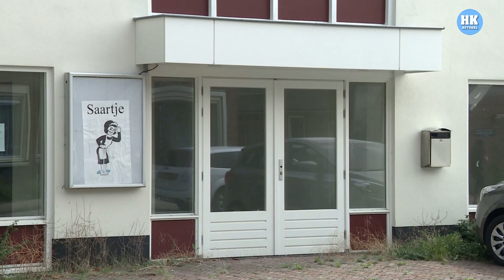54 jarige Rob G is brein achter criminele organisatie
De Schagenees die afgelopen weekend in Spanje is opgepakt op een schip met 300 kilo cocaïne aan boord is de 54-jarige Rob G. Dat melden meerdere bronnen onafhankelijk van elkaar aan NH Nieuws.